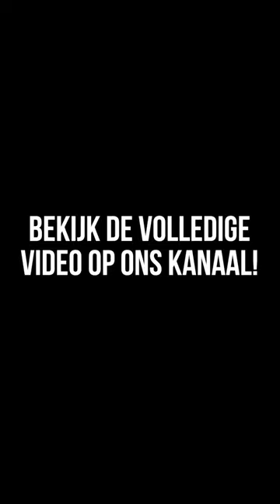Carlos heeft kramp!